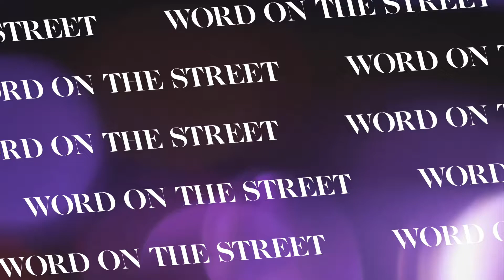EMPATHS NEED TO STOP DOING THIS RIGHT NOW! IMPORTANT MESSAGE!